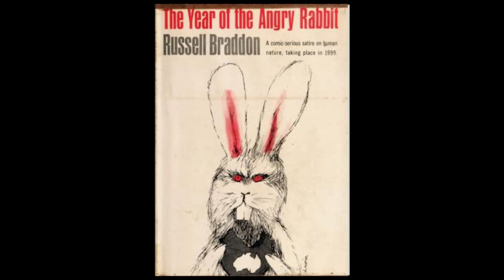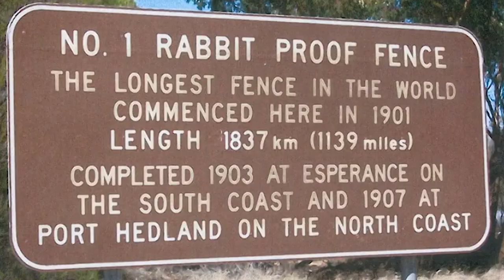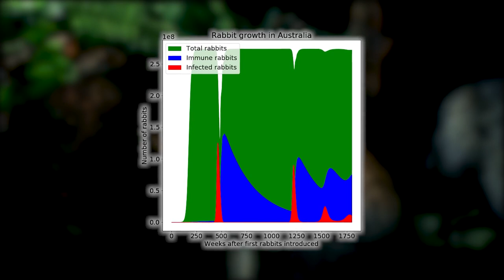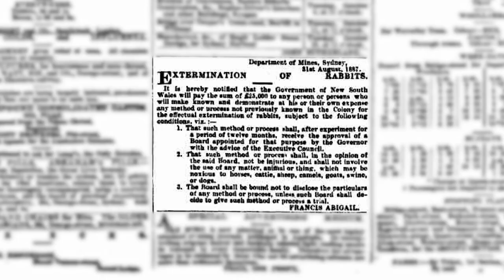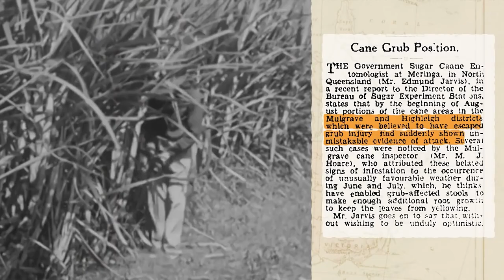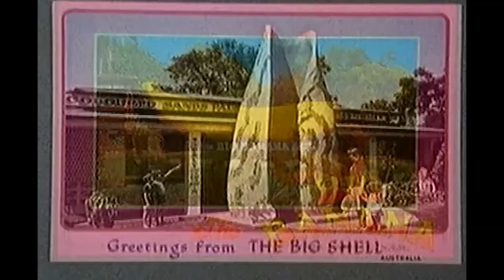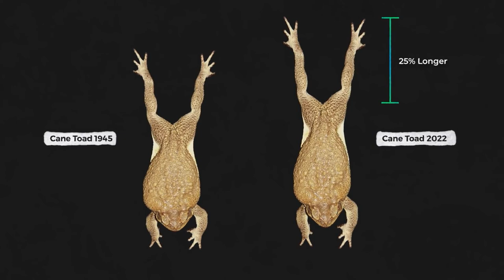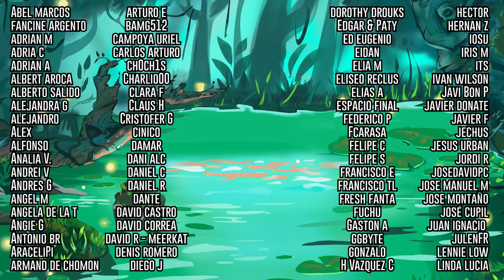MALAS ideas nivel DIOS - Las plagas en Australia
Para hoy  os traigo un tema que creo que jamás olvidareis. Hablaremos sobre la historia real de una plaga de proporciones apocalípticas que ocurrió por jugar a ser dios. Además como hilo conductor usaremos una frikada de las de verdad. En la que nos harán pasar a simpáticos conejillos como monstruos gigantes y sanguinarios. La peli en cuestión se titula “Larga noche de furia” y se hace eco de un problema real que sufrieron las tierras Australianas. La terrible plaga que azotó el lugar transformando el paisaje de ser un vergel al desierto que conocemos ahora.

Películas de las que hablaremos:

Night of the Lepus (1972)
William F. Claxton, USA

Cane Toads: An Unnatural History (1988)
Mark Lewis, Australia

Cane Toads: The Conquest - 2010
Mark Lewis, Australia